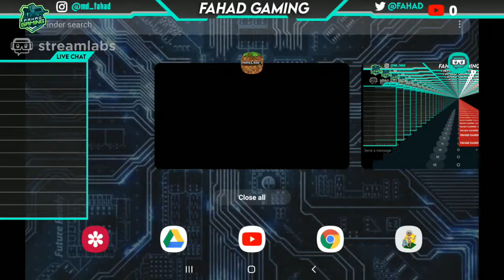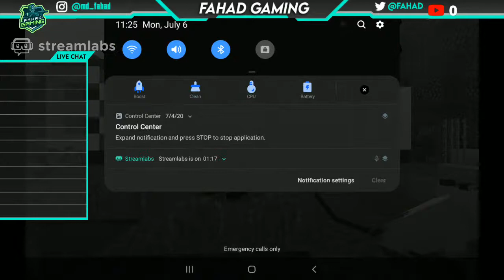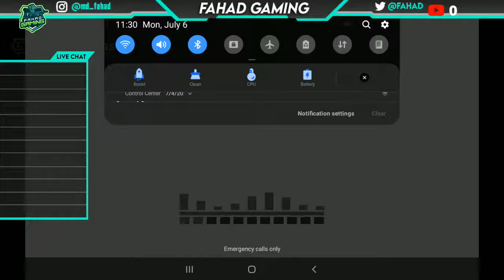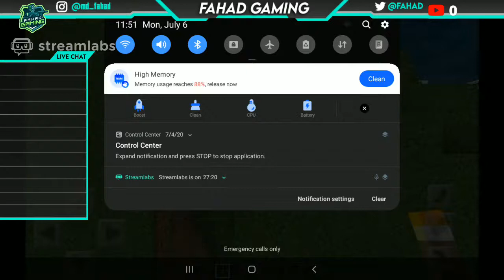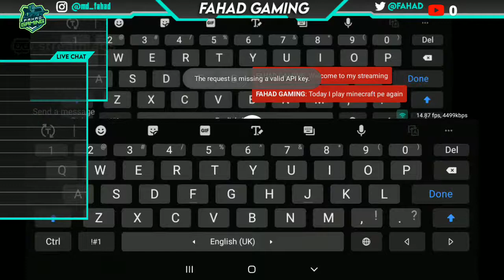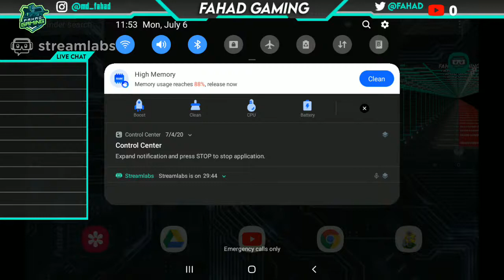LET'S PLAY MINECRAFT ON LIVE | FAHAD GAMING | Silentgameplay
🎥Video Details =
Device : Galaxy Tab A
Ram : 2GB
Rom : 32GB
Text Font By : Dafont
Text By : Pixelab
Thumbnail : Ps touch
Stream on : streamlabs

⚠️Rules on this video :
1. You Can't Use My Thumbnail On Your Video
3. Don't Say To Promote Your Channel